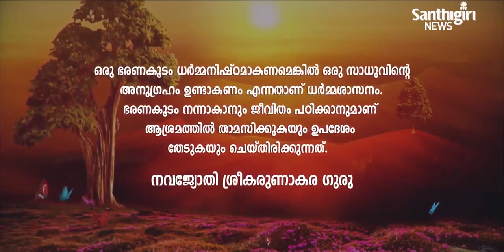Today’s Guruvani | Malayalam | 15-03-2022 | Santhigiri Ashram | Daily